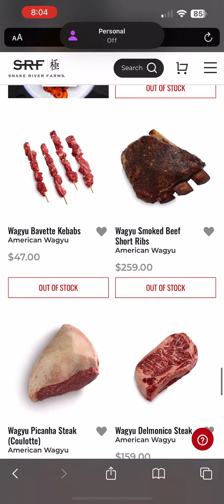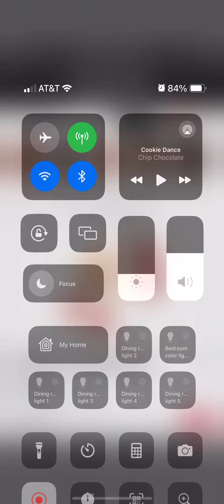My meat dream